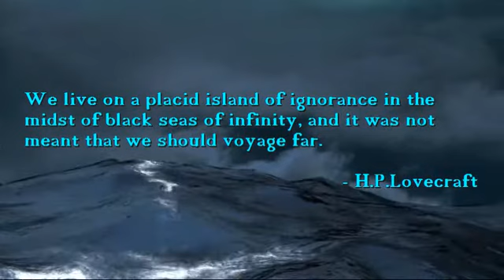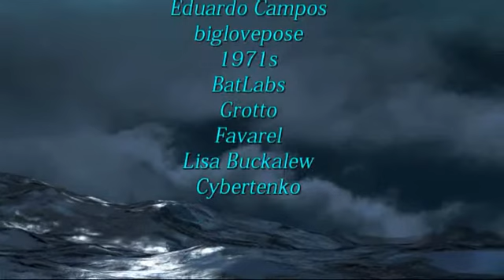Call of Cthulhu Pt 2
The Tale of Inspector LeGrasse